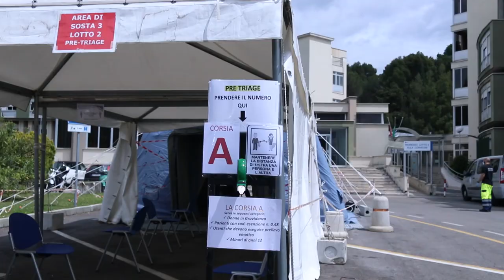Chiude la rianimazione Covid del Mazzini di Teramo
Dimesso dall'ospedale Mazzini di Teramo l'ultimo paziente guarito dal Coronavirus. Dopo tre mesi di estenuante lavoro chiude la speciale rianimazione Covid del nosocomio teramano. Al Mazzini si tira un sospiro di sollievo ma nessuno abbassa la guardia